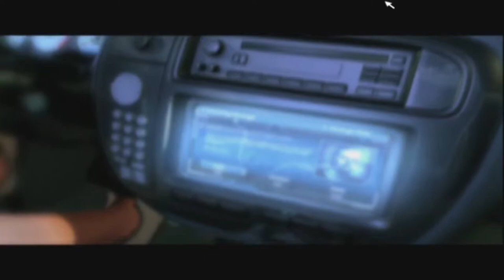НОСТАЛЬГИЯ, ТАК НОСТАЛЬГИЯ ► ПРОХОЖДЕНИЕ NFS UNDERGROUND 1 [#1]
Хелоу! Вот она, легендарная игра! Давно хотел пройти, надеюсь вам зайдет)))